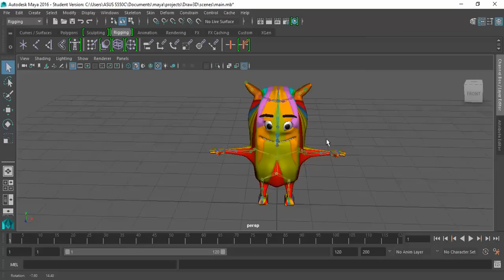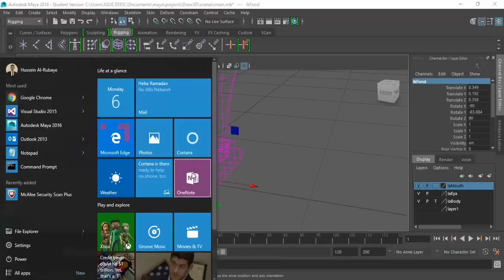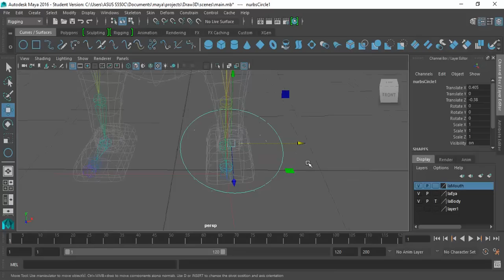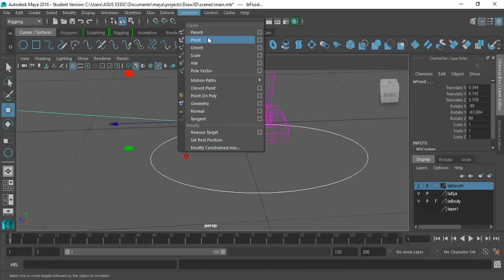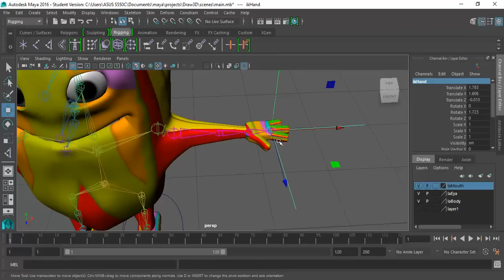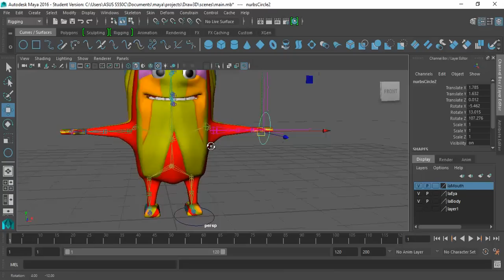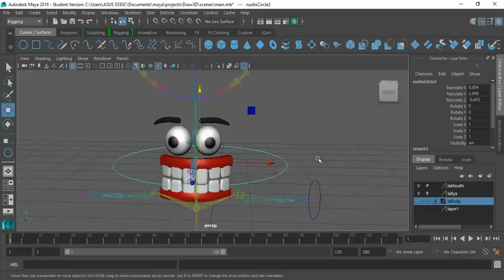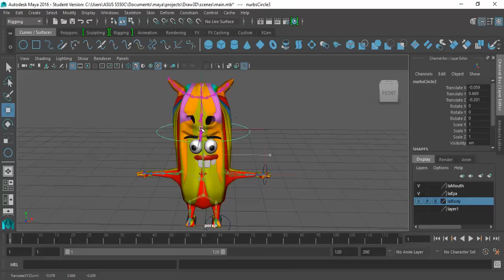37- Maya rigging controler ادوات التحكم بالتفاصيل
تعلم كيفية التحكم في التفاصيل الدقيقة بواسطة المتحكمات